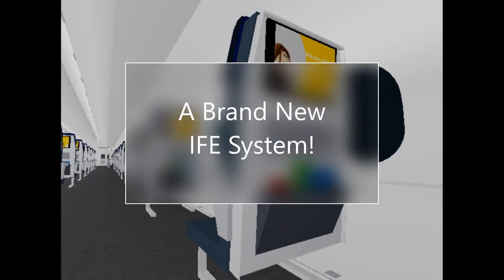Nook Hoku: Introducing the 767-300ER